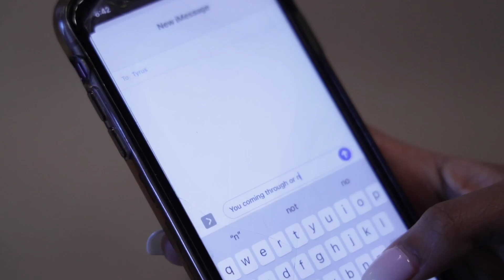H.E.R Come Through Choreography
Choreographer -Smalltalk
Dancers- @thegoddesskb

Videographer - Topp wi/ @famentertainmentllc